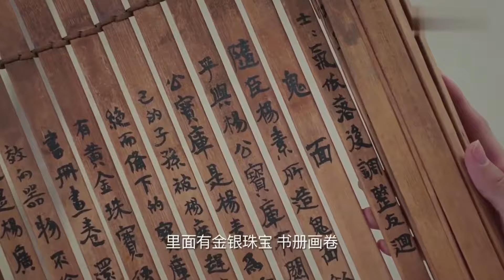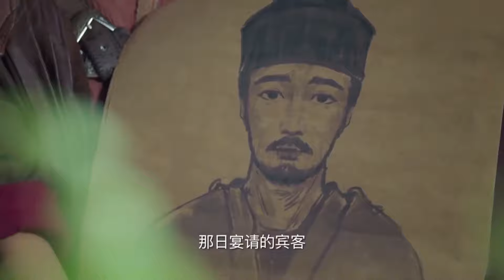长安密探 Goddess Detective Of Chang'an 47 | 大唐版“柯南”鞠婧祎，联手神级侦探团屡破奇案💘徐海乔（《苍兰诀》、《梦华录》、《花千骨》）&鞠婧祎& 刘冠麟（《赘婿》）